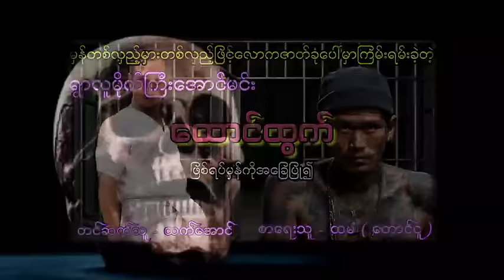ထောင်ထွက် ဖြစ်ရပ်မှန် လူမိုက်ဇာတ်လမ်း